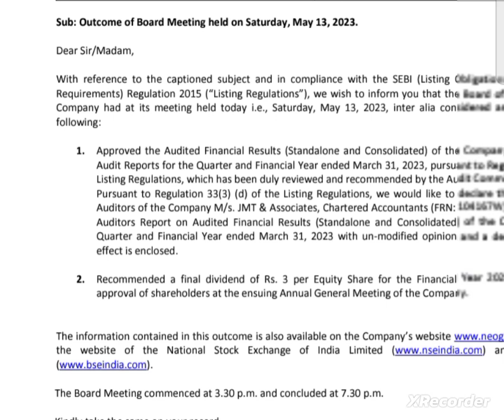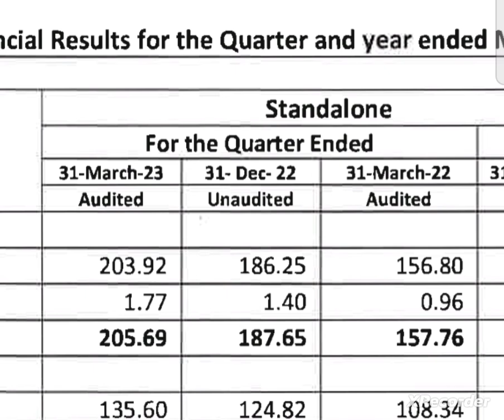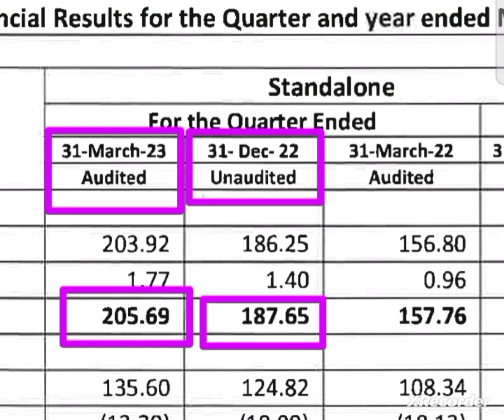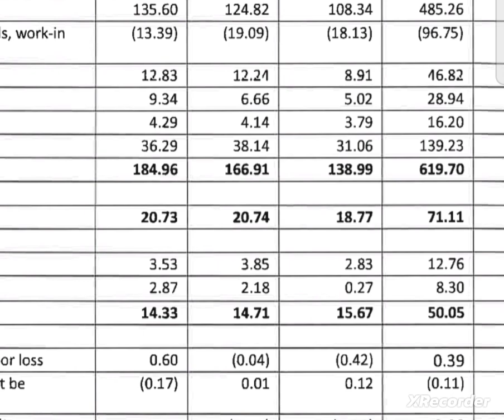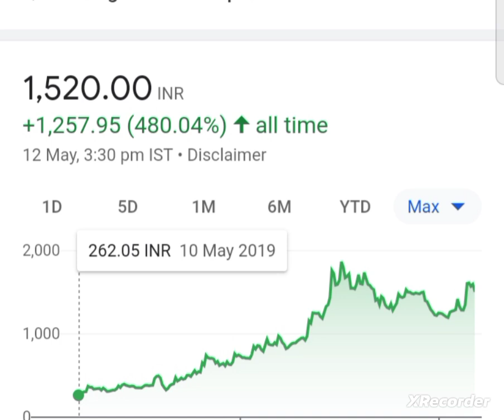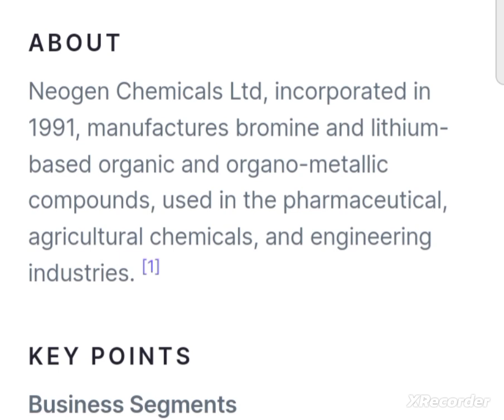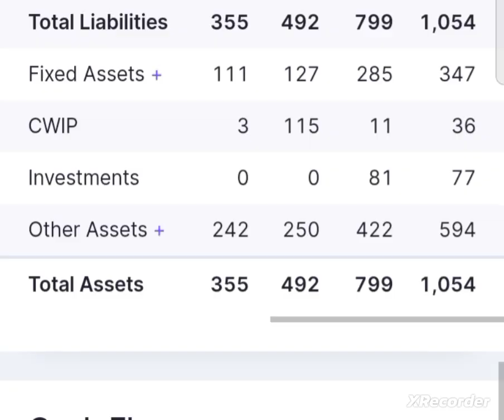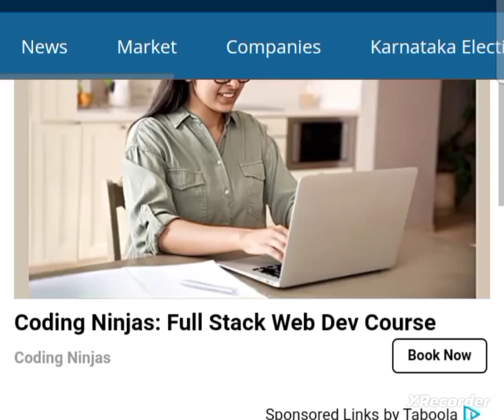neogen chemicals q4 results 2023 neogen chemicals q4 results today neogen chemicals share news today